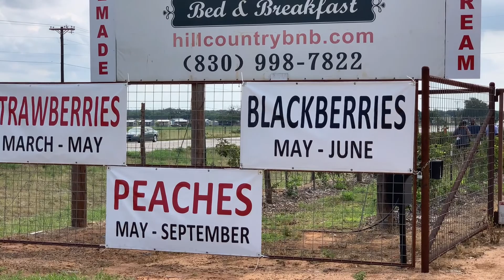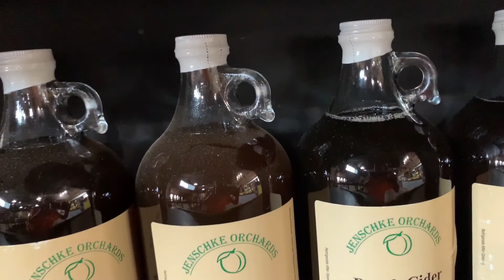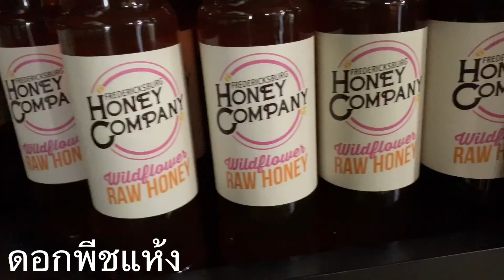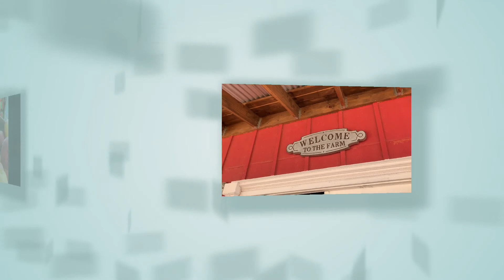พาเก็บสตอเบอรี่แบล็คเบอรี่ที่เท็กซัส Strawberry Blackberry Orchard in Texas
ชมไร่สตอเบอรี่ไร่พีช# เก็บสตอเบอรี่แบล็คเบอรี่ในอเมริกา